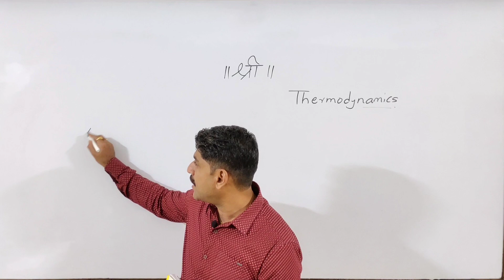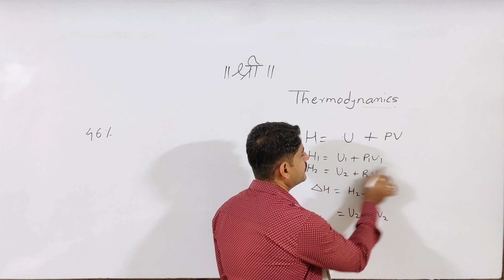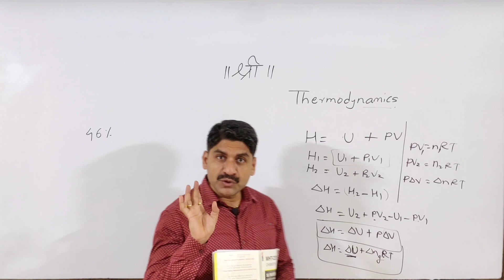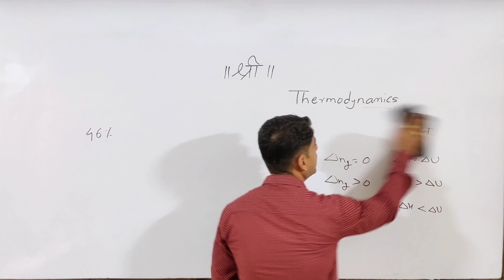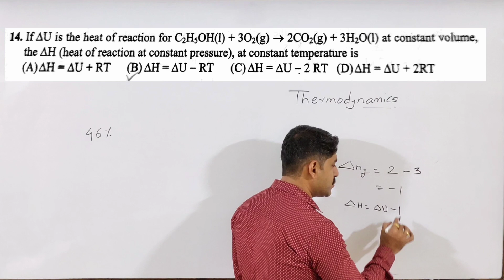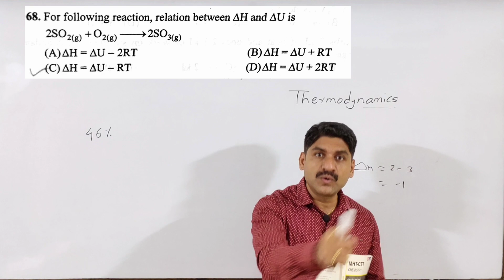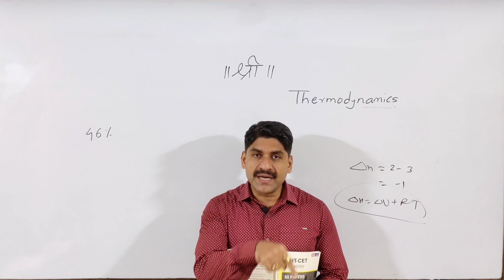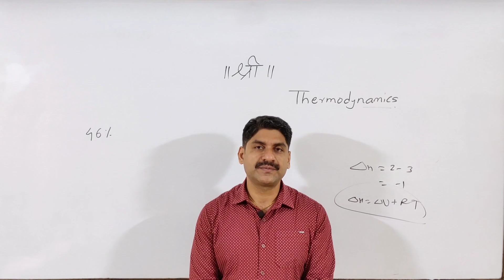Enthalpy | ∆H=∆U+∆nRT |Thermodynamics l Chemistry | Sahyadri Tutorials